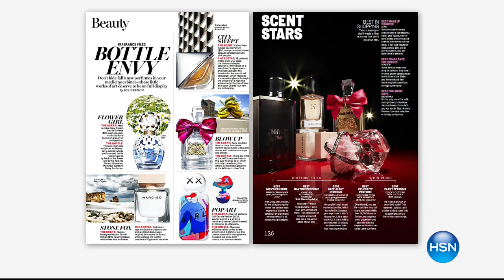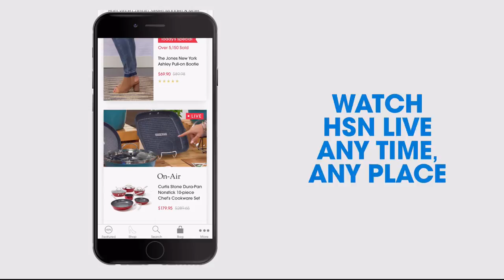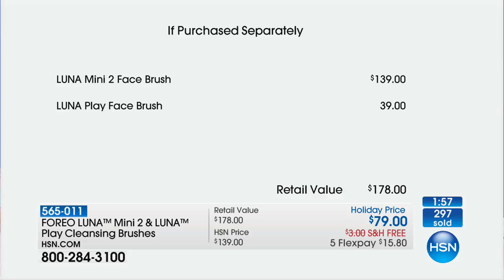HSN | Juicy Couture Fragrance Gifts / Beauty Gifts 11.09.2017 - 12 AM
Discover glamourous designer fragrance gifts, paired up with make-up, nail, and beauty tool gifts.  Shop effervescent designer fragrances presented in glamorous bottles, along with other beauty gifts of make-up, nails, and personal care beauty tools.